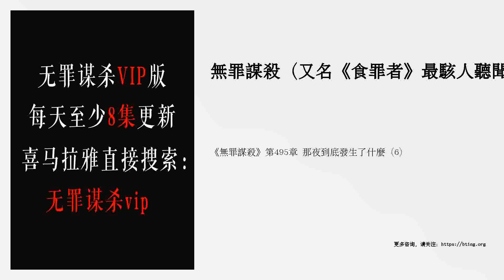《無罪謀殺》第495章 那夜到底發生了什麼（6）